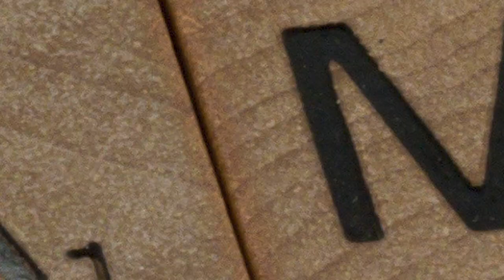Gurau kasar? macam mana nak handle?